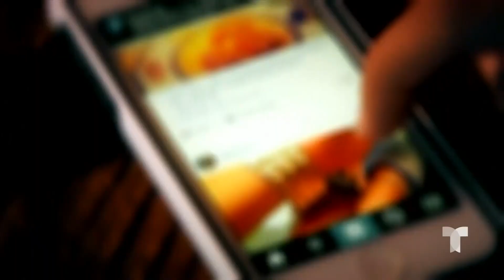Arrestan a 10 personas por conversaciones sexuales | Noticias Telemundo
Video oficial de Noticias Telemundo. De ser hallados culpables pueden enfrentar hasta 30 años en prisión.